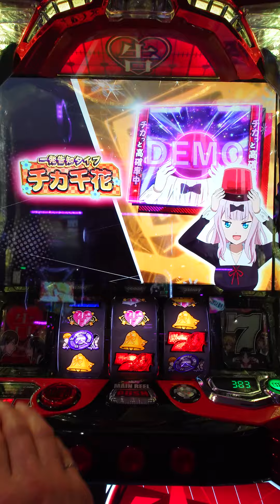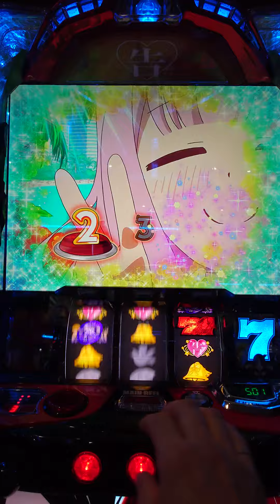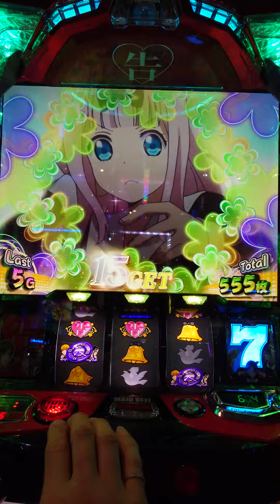千花ちゃん❤ぶっ壊れます💔 かぐや様は告らせたい スマスロ パチスロ スロット